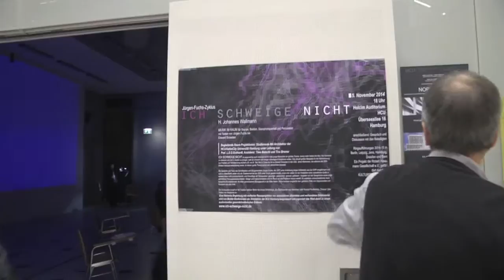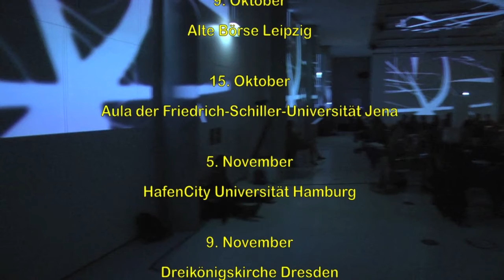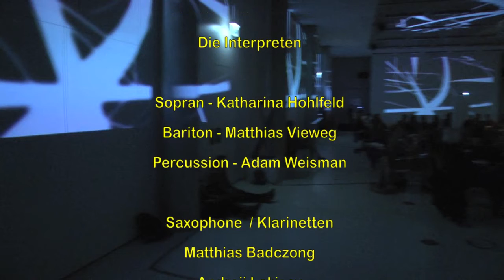H. Johannes Wallmann: Jürgen-Fuchs-Zyklus ICH-SCHWEIGE-NICHT - Musik im Raum - Interviews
Zuhörer 2014 über:
H. Johannes Wallmann
Jürgen-Fuchs-Zyklus ICH-SCHWEIGE-NICHT - Musik im Raum - für Sopran, Bariton, Saxophonquartett und Percussion mit Texten von Jürgen Fuchs bis Edward Snowden, Fotoprojektionen von Harald Hauswald, Videoinstallationen von Studierenden der HafenCity Universität Hamburg unter der Leitung von Prof. Lothar Eckhardt.
Eine Video-Dokumentation von Peter Lange
Mehr Informationen zum Projekt: